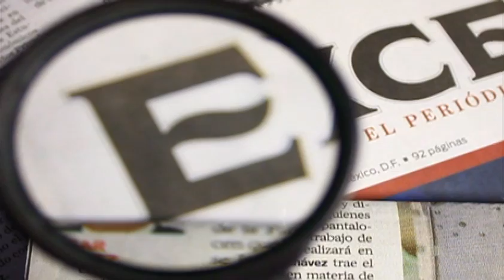Foto de Che Guevara alcanza 9 mil 600 dólares en subasta de Viena / Paola Virrueta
22 noviembre 2013

La fotografía del Che Guevara fue subastada en Viena.

Horario: Lunes a Viernes @20:15-21:00

Foto de Che Guevara alcanza 9 mil 600 dólares en subasta de Viena,foto del che guevara,Che Guevara (icon),Ernesto Che Guevara,guerrillero argentino-cubano,galería Westlich,retrato realizado por Alberto Díaz,korda,che guevara fumando puro,che guevara muerto,che guevara discurso,quien es che guevara,paola virrueta,foto de che guevara,foto de che guevara muerto,foto de che guevara y john lennon,fotos de che guevara en color